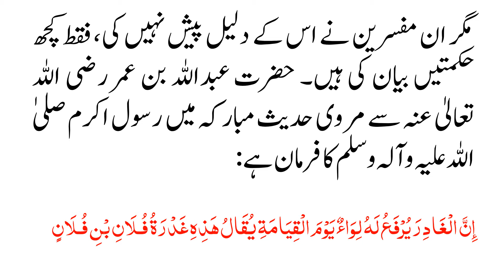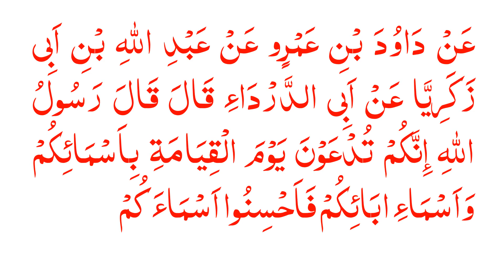KIYA ROZ E MEHSHAR INSAN KO USS KI WALIDA KI MARFAT SAY PUKARA JAYE GA?